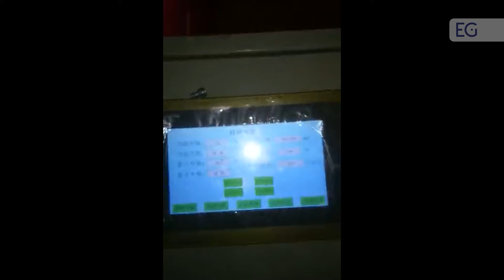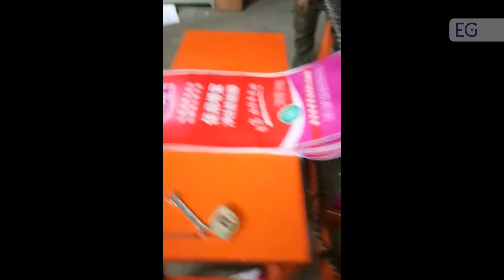Работа станка с фотоглазом и холодным ножом для резки полипропиленовой ткани LY-LQ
Предлагаем вашему вниманию видео работы станка с фотоглазом и холодным ножом для резки полипропиленовой ткани LY-LQ. С полным описанием и характеристиками вы можете ознакомится, посетив наш сайт